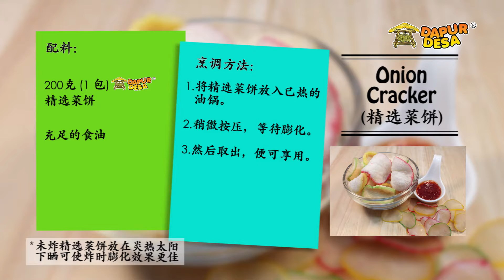HOW TO FRY ONION CRACKER AS EASY AS 1-2-3 (SCS's Kitchen)